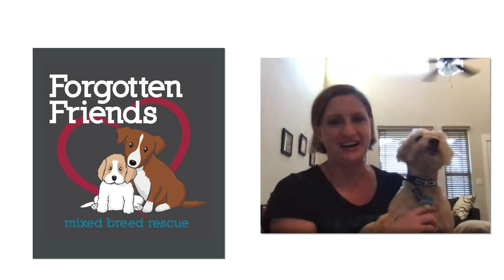Mixed Breeds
Why you should adopt a mixed-breed dog!